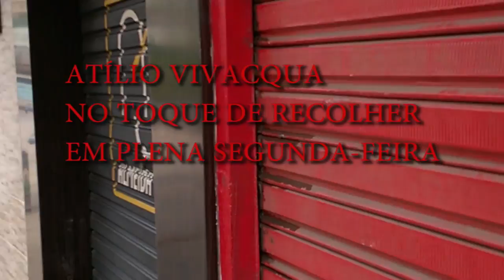CAOS EM CACHOEIRO, GREVE DOS POLICIAIS, ESPIRITO SANTO EM GUERRA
DEEM JOINHA TAMBEM GALERA.